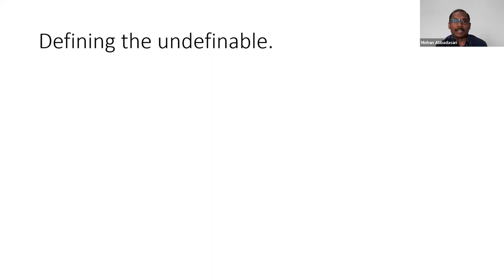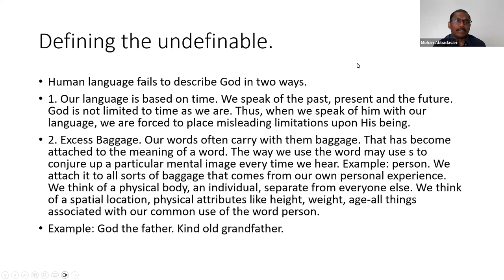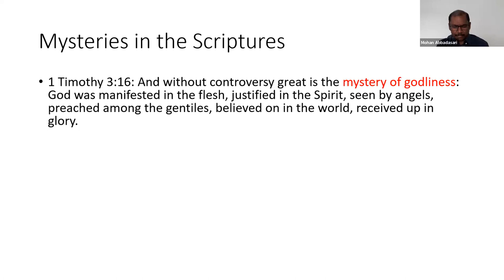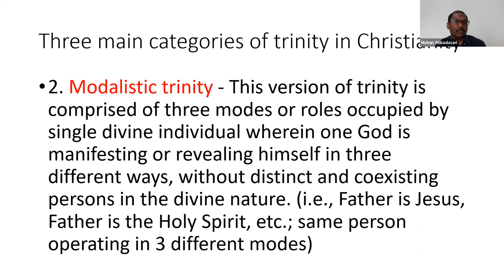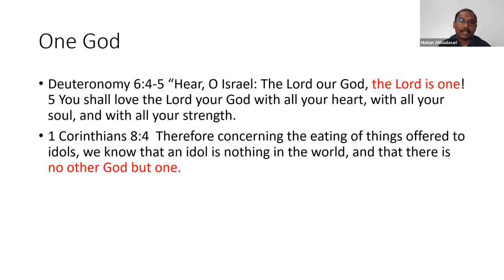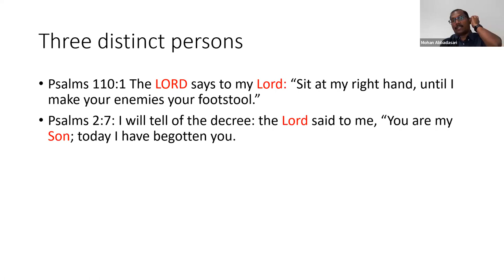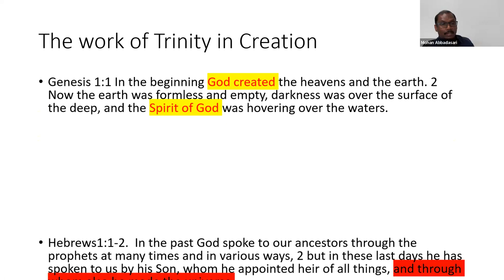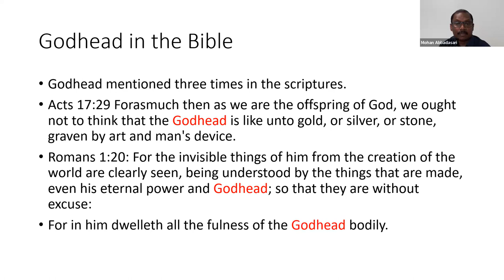Doctrine of Trinity Part 1 The doctrine of Trinity in the Scriptures | Pr Mohan Rao